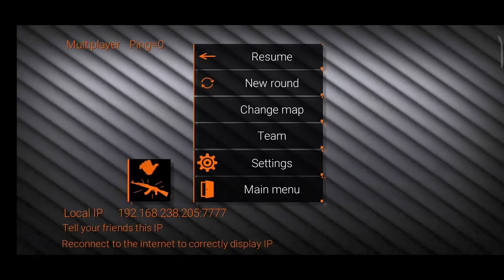SPECIAL FORCES GROUP 2 ( QASOS OLOVI #1 )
Hello do'stlar hozirda men sizlarga Special Forces group 2 o'yini haqidagi o'ta go'zal videoni taqdim etmoqchiman, video sizlarga yoqadi degan umiddaman va albatta yaxshi kayfiyat tilayman.
O'yinni yuklash:
Ijtimoiy tarmoqlarda ham kuzatib boring!
Kanalimizga obuna bo'ling!
Biz bilan bog'lanish uchun:
Do'stlar agarda video sizlarga yoqgan bo'lsa layk bosib, kanalimizga obuna bo'lib va albatta izohlarda o'ta go'zal fikrlaringizni yozib qoldirishni unutmang!
Tomoshangiz uchun raxmat.